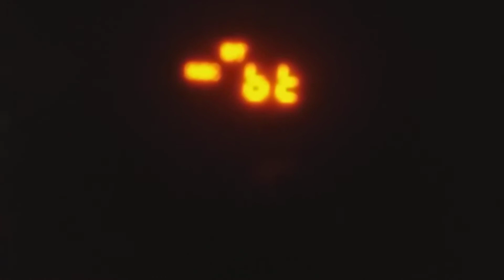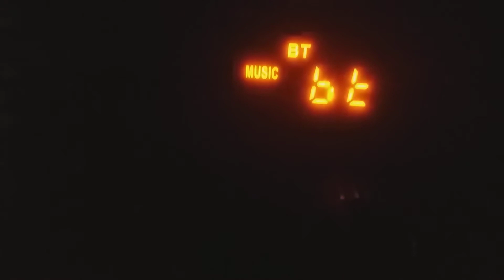YOUR VOICE DRIVES .ELINA CRAZY ooohhh 💕💋My Lord God has set You free to be My Husband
WHY DOES SHANI MAKE FUN OF ..WOMAN" Do Ja Cat
at least im asking to be loved ..
 ask for Zayne Man To Let me Love him
also because want to help too make him be greater person
Bipolar not somthing you must not be make fun of
 its not nice must not be discrimiated

BECAUSE BETTER WOMAN  ( THAN ZAYNE MOROCCAN)

SHE UNFAITFUL NO RESPECT FOR  BEAUTIFUL.MAN ZAYNE